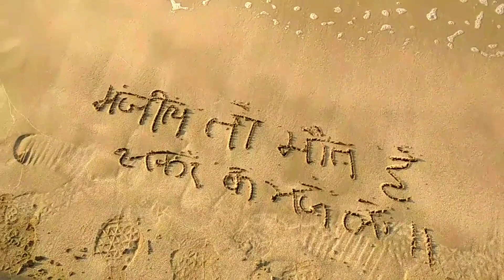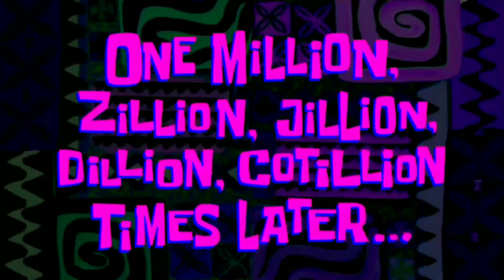Somnath Beach Par Full Enjoy😊 And Adivasi Timli Dance Picnic Vlog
Hello Friend's I'm Yuvraj Rathwa